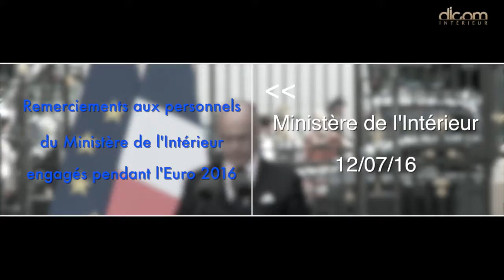Remerciements aux personnels du ministère de l'Intérieur mobilisés pour l'Euro 2016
Le mardi 12 juillet 2016, Bernard Cazeneuve a tenu à remercier, Place Beauvau, les personnels du ministère de l'Intérieur mobiliés à l'occasion de l'Euro 2016 de football.